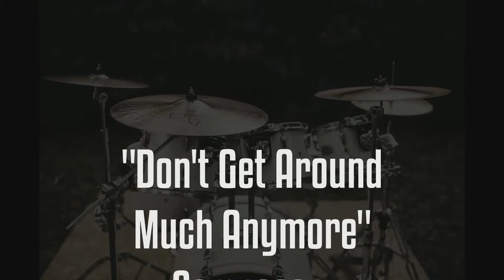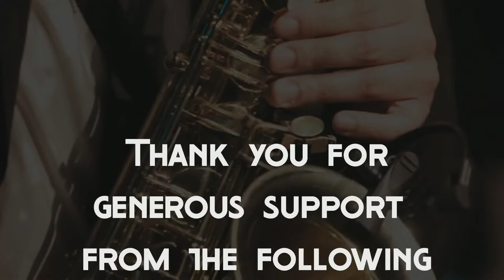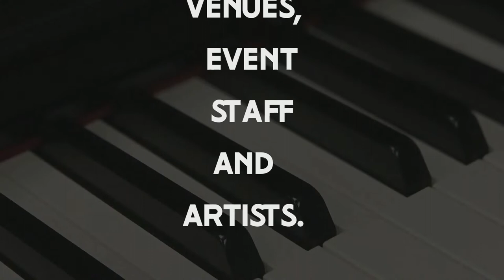2021-11-24 David Stevenson Quintet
Singer and trombonist David Stevenson brings his quintet to the Gallivan Main Stage for a night of swing music. Free tickets are limited and going quick, so be sure to sign up early!
Due to limited seating and masking requirements from Salt Lake City, we are now requiring FREE tickets for all patrons of our Gallivan Main Stage concerts.